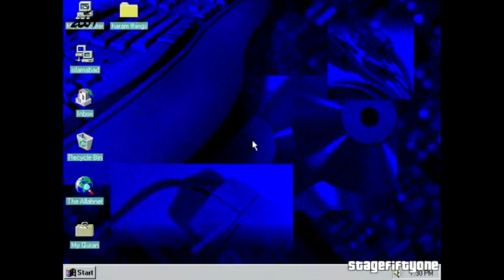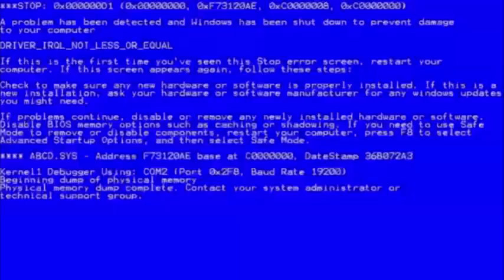AllahSoft 95 Dumb Edition 2 [RANSOMWARE AND MALFUNCTION]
Same description

Your AllahSoft might have a ransomware and malfunction issue.

Again Earrape

ArabFunny :)